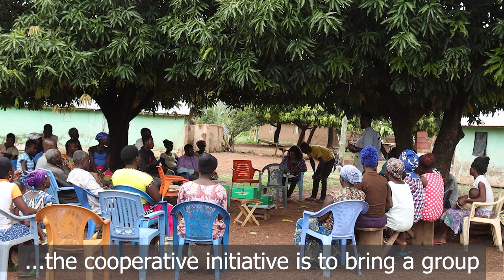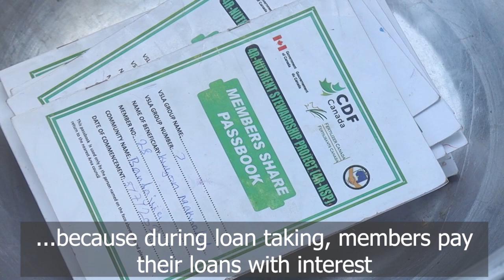Co-operatives build a better world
Co-operatives are building a better world through the 4R Nutrient Stewardship Project.